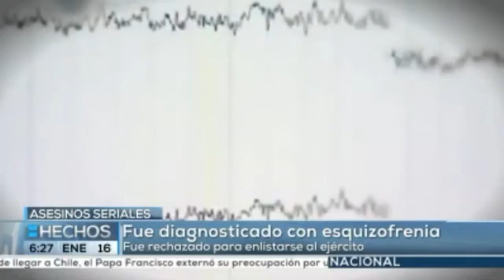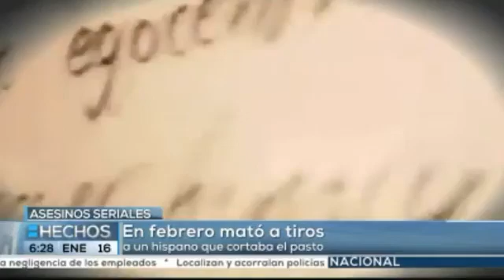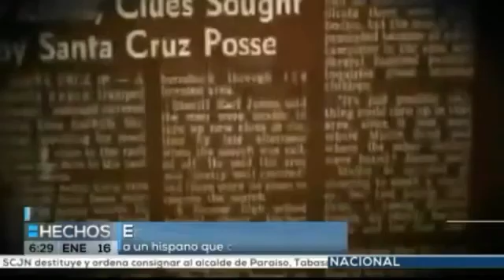Herbert Williams Mullin Serial killer Santa Catarina 1970s. He confessed to the killings,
Herbert Williams Mullin (born April 18, 1947) is an American serial killer who killed thirteen people in California in the early 1970s. He confessed to the murders, which he claimed prevented earthquakes. In 1973, after a trial to determine whether he was insane or guilty, he was convicted of two murders in the first degree and nine in the second, and sentenced to life in prison. As of 2021, he has been denied parole eleven times and is unlikely to ever be released. [1] [2]